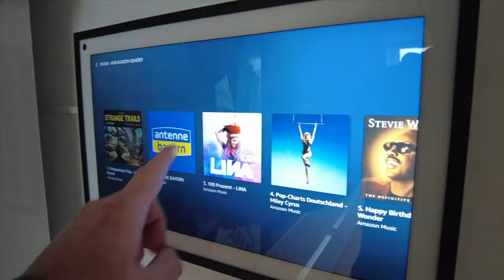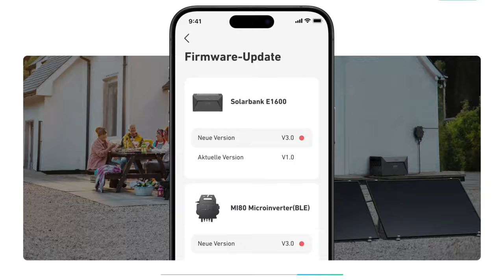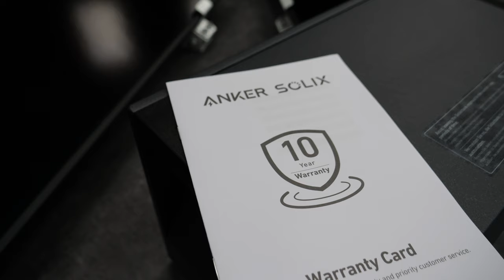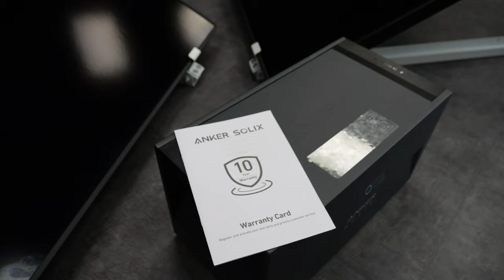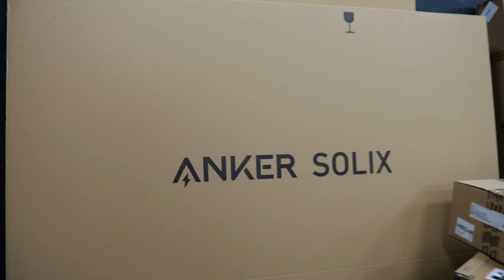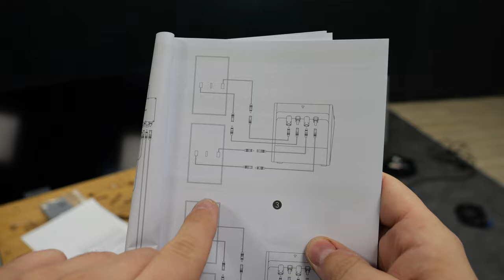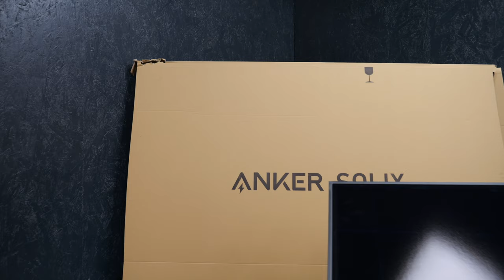Vermeide DIESEN Fehler beim Balkonkraftwerk - Mit Anker SOLIX ist Schluss damit!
Lange Lebensdauer und superschnelle Ersparnisse bei Solarspeicher.
Hol dir jetzt dein Black Friday Cyber Monday Angebot! Sichere dir dein Rabatt von 528 € mit Anker SOLIX und den MI80 Mikro-Wechselrichter!

Anker SOLIX Solarspeicher (Amazon):

Anker SOLIX Balkonkraftwerk (Amazon):

😍 Mein gesamtes Werkzeug findest Du hier 😍:

🥇Hier findest Du (wie im Video erwähnt) unsere Amazon-Wunschliste 🥇: